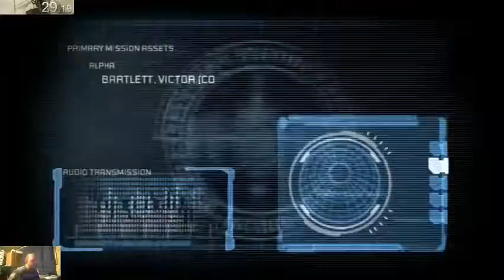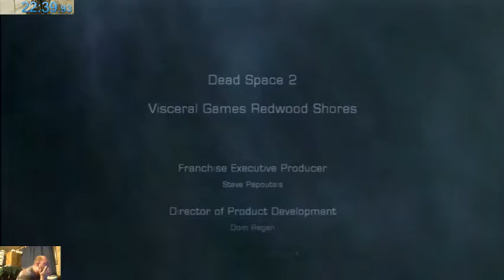Dead Space 2 - Severed Any% - 10/15/18 - 22:39 PB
Took 8 attempts of grinding...